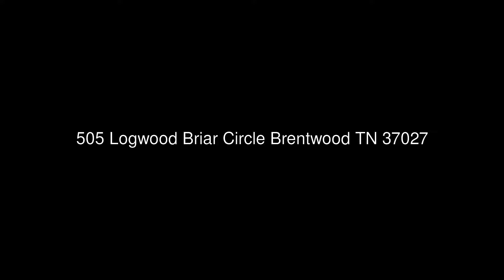505 Logwood Briar Circle Brentwood TN 37027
adex! homesellers
2713 Greystone Road